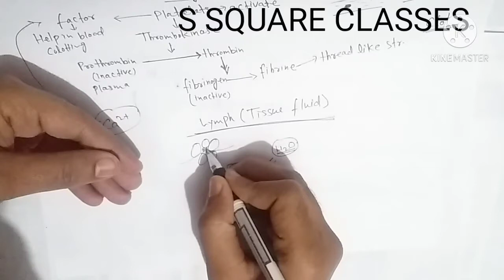Class 11# chapter 18# body fluids and circulation # coagulation of blood # lymph # Tissue fluid#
Class 11# chapter 18# body fluids and circulation # coagulation of blood # lymph # Tissue fluid#  shadab sir